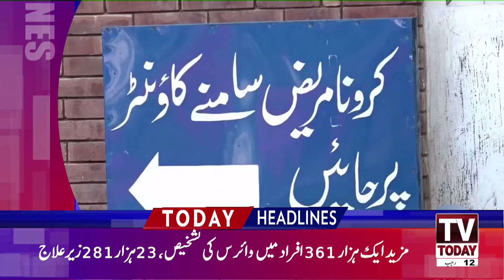06:00 PM | LATEST NEWS HEADLINES | 25 FEBRUARY 2021 | TV TODAY